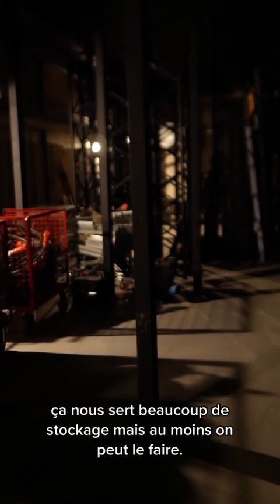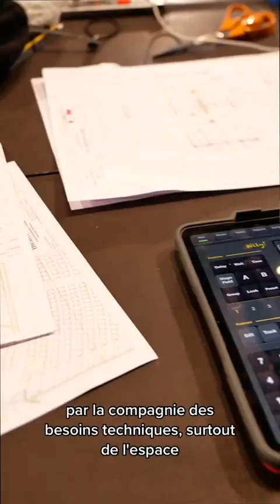EPISODE 3, Le plateau - Les coulisses du TSQY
Avez-vous déjà remarqué que la scène du grand théâtre n’a pas toujours le même aspect d’un spectacle à l’autre ? 🤔

🎙️ Après avoir vu la régie et le quai de déchargement, découvrez les secrets du grand plateau du TSQY avec Gilles et Florent !